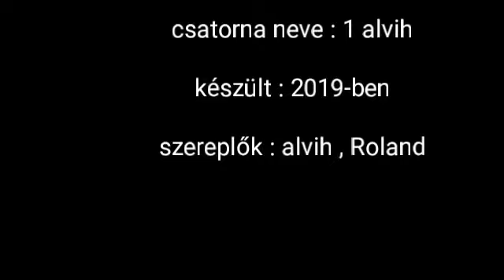Roland vlogolt helyettem